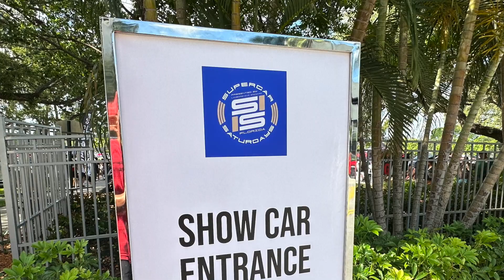Supercar Saturdays Florida - May 2023!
On this, the 7th Anniversary of Supercar Saturdays Florida (one of the best Supercar shows in the state, maybe the whole country), we thank Floyd, his Sponsors and volunteer crews for one of the  the best Supercar Saturdays; at its new home, The Seminole Hard Rock Hotel & Casino!